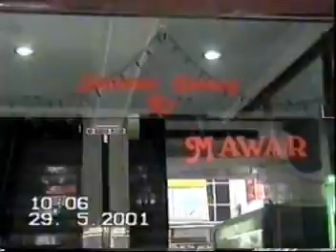Pasar Siti Khatijah Kota Bharu tahun 2001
Hotel Mawar Kota Bharu